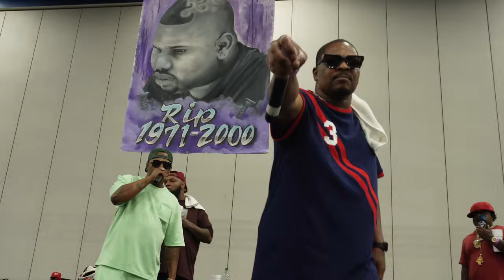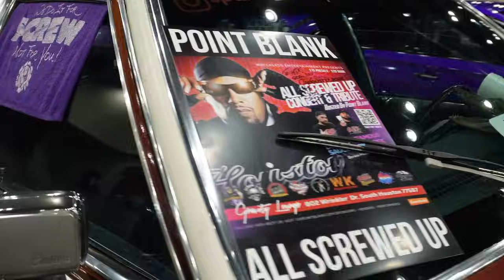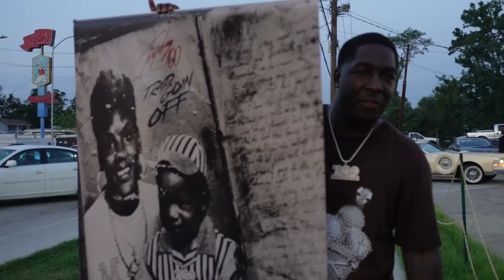DJ Screw Day | Car Show + Concert ( Laura Koppe Block Party)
For the ones that couldn’t make it to celebrate DJ Screw Bday, here yall go!!!
We do it for Screw, long live to an amazing legend
His legacy continues will never be forgotten
If it was wasnt for him there wouldn’t be Pocahontaz Channel🤘🏽